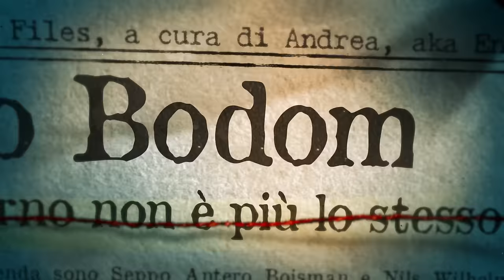UN AGGHlACClANTE MISTERO AL LAGO BODOM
Il lago Bodom era una meta tranquilla, un posto paradisiaco in cui i campeggiatori amavano rifugiarsi per un po' di tranquillità. Poi, dopo l'incidente degli anni '60, tutto cambiò. Quel luogo perfetto per riposare e rilassarsi cominciò ad essere ricordato solo ed esclusivamente per un agghlacclante mistero.

In questo video